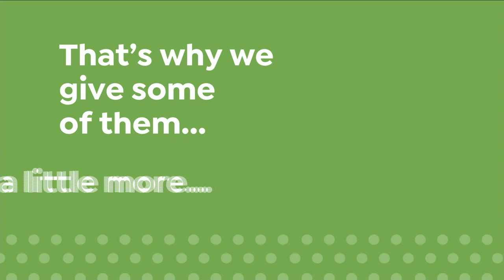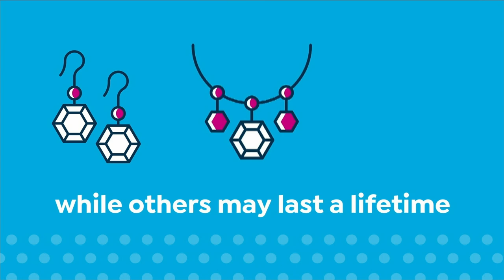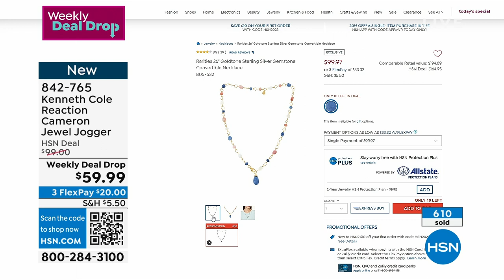HSN | Obsessed with Style with Nicole 04.06.2023 - 10 AM